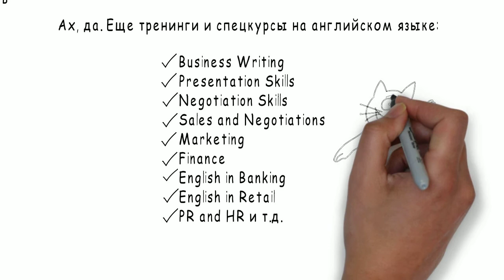Accent Language Center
АКЦЕНТ центр - комплексное лингвистическое обслуживание.

Корпоративный английский и другие языки - обучение, переводы, сопровождение.